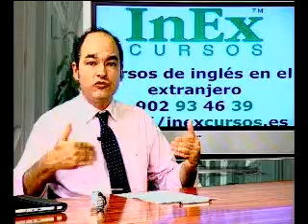Un cambio de modelo productivo para el sector público. Analizado por Diego Barceló 09/07/2015